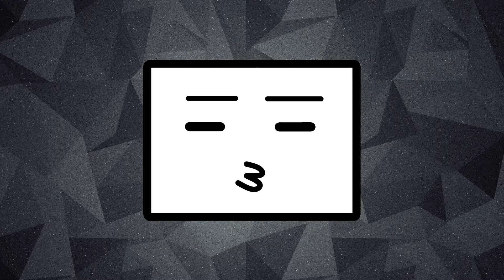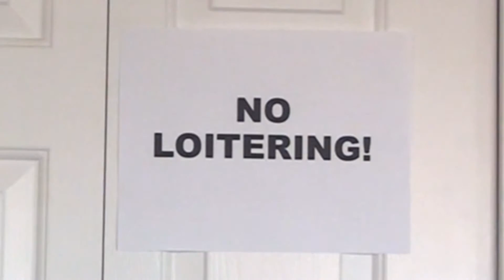How to Laugh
Some of you may not know this but there are different ways to laugh. And depending on the given situation, you'll do the appropriate laugh.